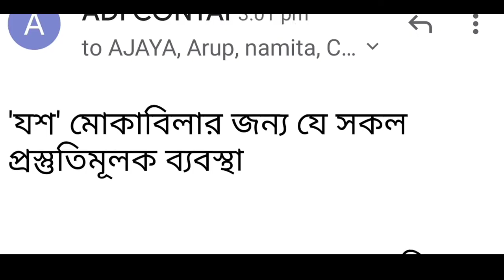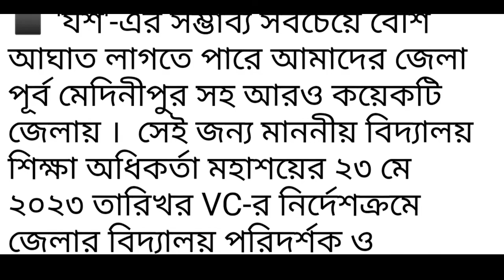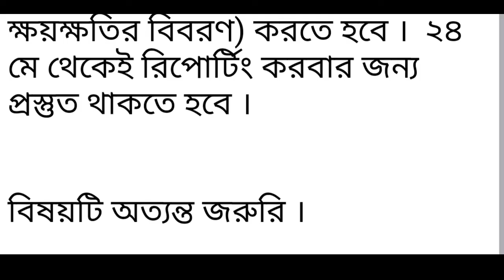"যশ" মোকাবিলার জন্য প্রতিটি বিদ্যালয়কে একটি গুরুত্বপূর্ণ নির্দেশিকা পাঠাল বিদ্যালয় শিক্ষা অধিকর্তা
এটা খুবই গুরুত্বপূর্ণ